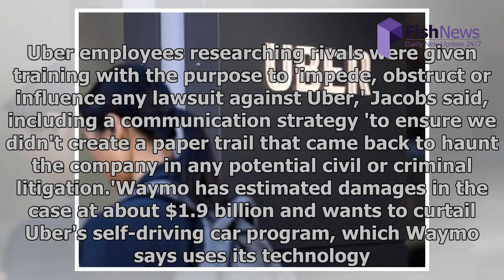Uber-waymo trial delayed as u.s. judge raises prospect of 'cover-up' | FishNews